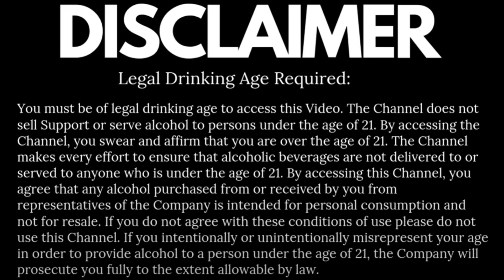GURKHA IN HOT WATER OVER CEO COMMENTS | Comment | Premium Product | Kaizad Hansotia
Gurkha Kaizad Hansotia is in serious trouble. The colorful owner of Gurkha Cigars is a vocal supporter of the president. His Facebook timeline was flooded with memes and links supporting it. president. However, after much controversy in the online cigar community, Hansotia I disabled his Facebook account. Kaizad Hansotia resigned as chairman of his Gurkha with immediate effect. Jim Colucci becomes CEO and President of the organization. Assuming it's full Operational Management This year he was on January 1st and Mr. Colucci was a Gurkha. our Existing package inventory is gone and K. Hansotia no longer appears in new packages. so Gurkhas, we believe that smoking cigars should always be a fun and social activity.

Why did he go? We researched and collected data on this popular topic, "Why did he quit?"

1. To make the most of the market, a Gurkha entrepreneur invests more time in his R&D. He wants to transform the company by adding new product lines and types.

2. Well-known in the cigar industry, Gurkha plans to expand into the alcohol industry as well. Some countries have already started selling whiskey and bourbon.

3. Gurkha cigars are expensive due to their high quality and luxurious packaging, but founder Kaizad Hansotia works with other companies to lower prices and expand distribution.

4. Gurkha is known for its quality products. Thanks to Kaizad Hansotia, the company soon became a major cigar producer. Some people started spreading false information about it. Attempted to hack his social media accounts to damage his reputation. He as a result Delete all SM accounts. Kaizad Hanthotia is a kind-hearted person. Gurkha is still considered a boutique cigar maker, Today there are over 105 brands of cigars that are meticulously manufactured. Self Customs Made may be immune to some rumors. He has resigned but is getting more and more elated- Quality products and services.

Gurkha Cigars and Bourbon: These products are known for their excellent taste and smoke. Gurkha cigars are extremely Creamy, light and smooth with a very oaky finish and very light black pepper notes. metric ton Smoke comes out. An excellent open draw is in place. A hint of black coffee fills the room Square with oak finish. And a little smoke, soft corn, Gurkha bourbon with a mild peppery rye, vanilla and caramel coating. white American oak Barrels are used for aging. A frenetic and explosive beginning followed by an utterly captivating conclusion.